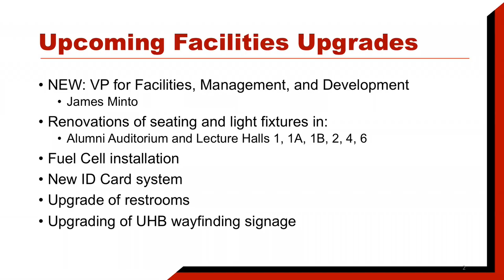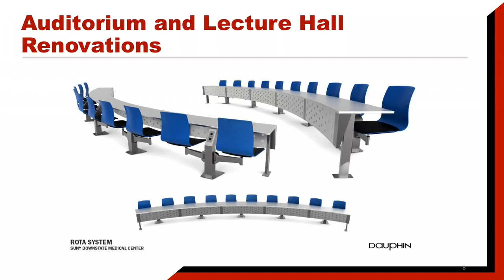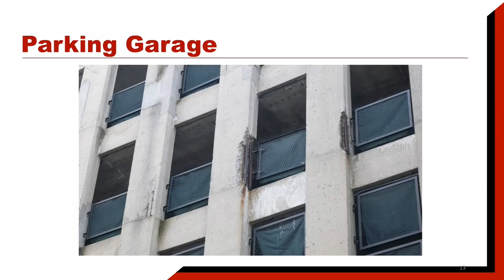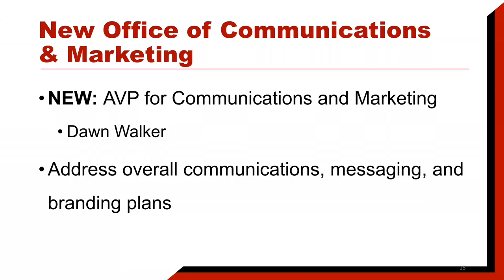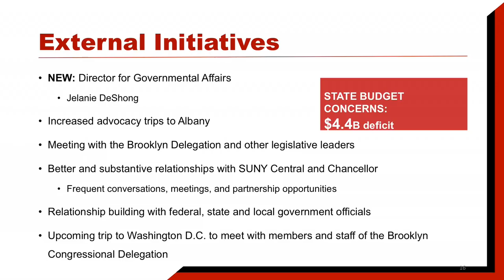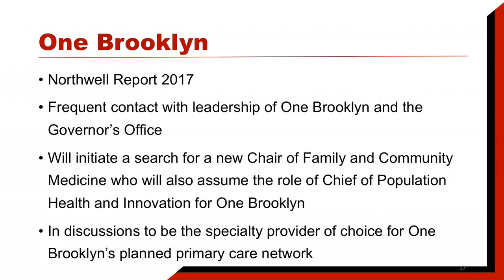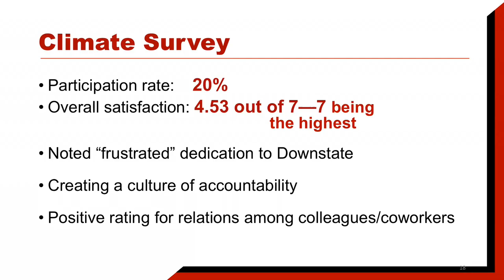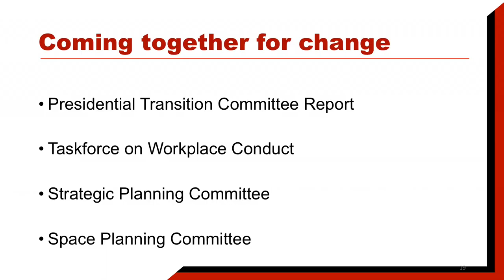Town Hall Meeting with Dr. Wayne Riley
Town Hall Meeting with SUNY Downstate Medical Center's president, Dr. Wayne J. Riley, who discusses his vision and plans for Downstate and the community.